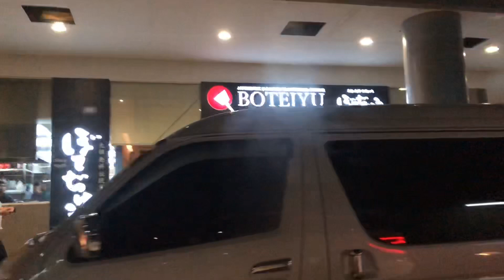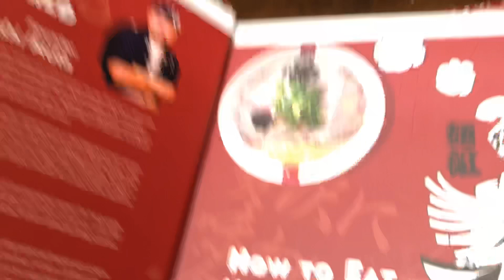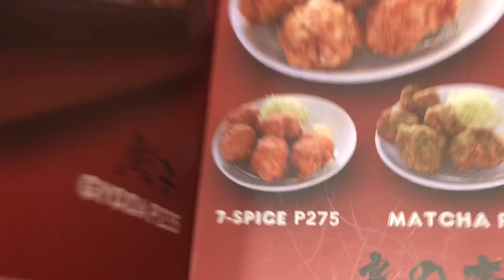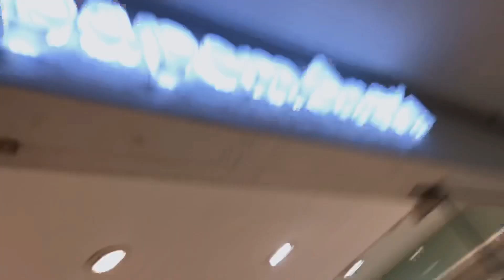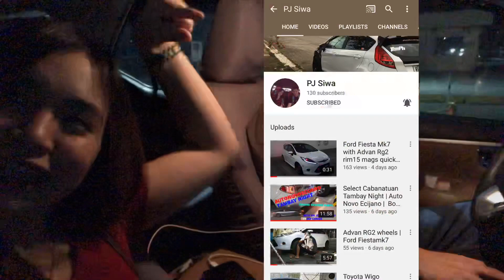GREENHILLS SHOPPING CENTER! Road trip+Libot! (Napagsarhan kami😂)